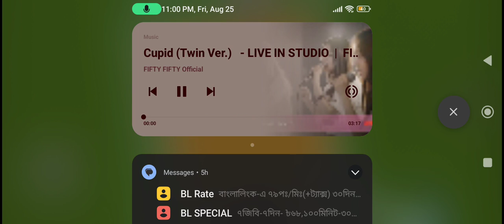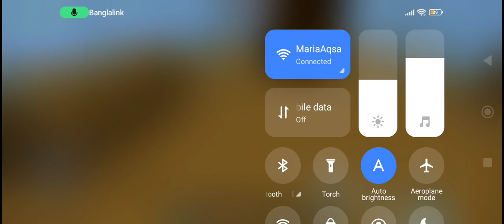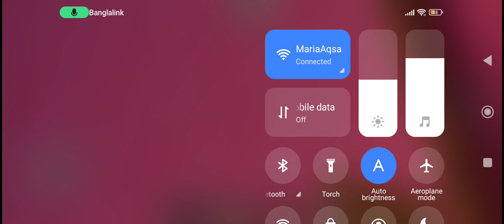Michael miller lite language en device name